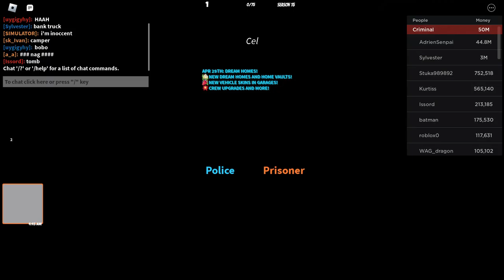Minion Bob & Stuart plays the Jailbreak Roblox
Ft. @jtstransportationandgaming6228